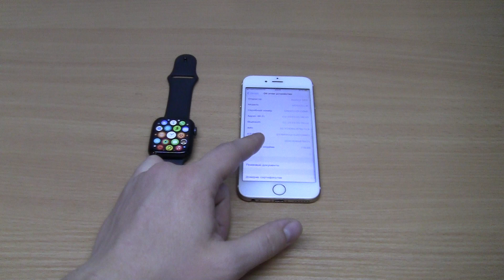Incoming call APPLE Watch SE VS iPhone 6